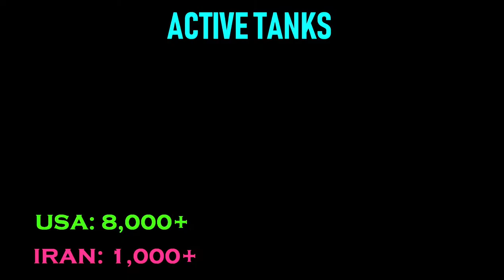USA VS IRAN Military Power Comparisons | CREATIVE COMMON CHANNEL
USA VS IRAN Military Power Comparisons Who would win?.Amid tensions between Iran and USA we bring you (USA Vs Iran) military power comparisons between Iran and United states.The U.S. Armed Forces has significant capabilities in both defense and power projection due to its large budget, and has around  800 military bases outside the United States.The U.S has also the ability to deliver nuclear warheads anywhere on earth. And the Iranian armed forces is also one of the most powerful militaries in the middle east and among the islamic countries.Today in this video we are are going to compare the military strength of Iran with that of USA.